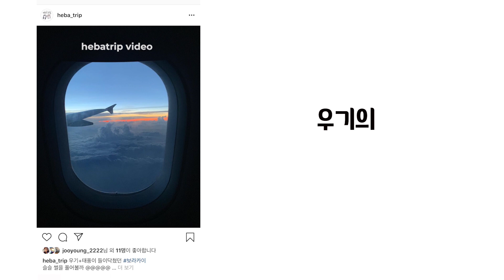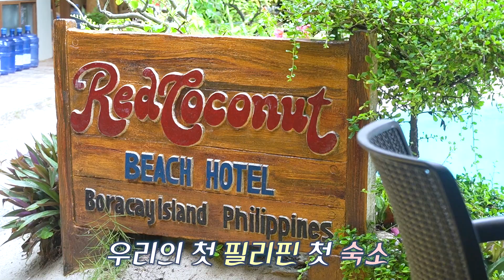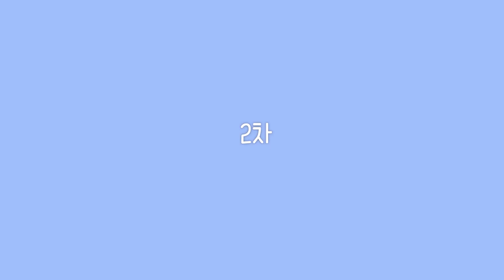7-8월에 보라카이 가면 일어나는 일 _(feat.우기)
이렇게 오래걸릴 줄 몰랐던 보라카이 브이로그 1편이 완성되었어요! 기다리셨던분들 증말...감사합니다(꾸벅) 저희는 극 우기에 + 태풍까지 겹친 날짜여서 쨍쨍한 보라카이를 보지 못했어요 그 덕분에 건기때는 꼭 가겠다는 오기가 생기더라구요...이번 영상 재미있게 봐 주시구 다음영상도 기대 해 주세요 그럼 좋구댓 ! ♡

info_
촬영 / a6400 / fdr-x3000r / iphoneXR